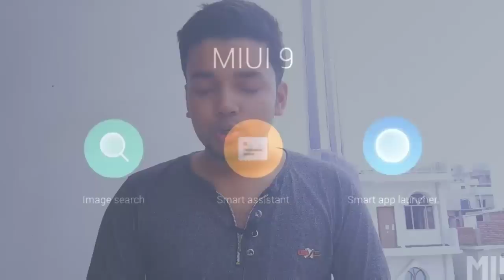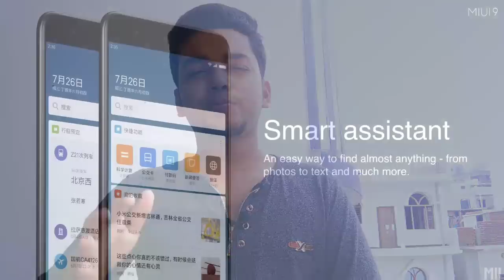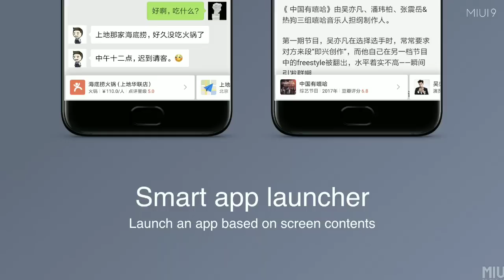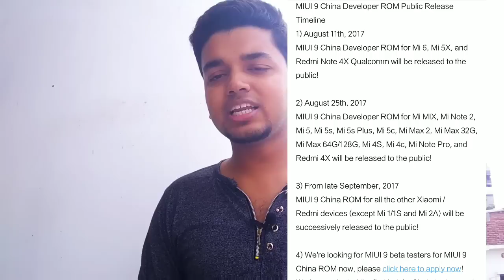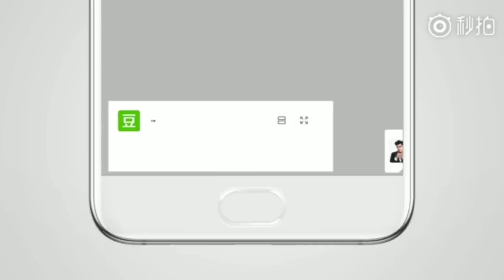Miui 9 Launched | Features | Eligible Devices | Release Dates | Hindi - हिंदी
Xiaomi Released their New OS which is Miui 9.
Watch this Video to Know More & Watch below Videos to Know About Features and Everything..

Stable Ya Beta rom kispe jaau?

Common Sawaalo ke Jawaab..
1. Miui 9 Kab aayega? Beta - August, Stable - December.
2. Miui 9 kaun se phone me ayega ? Saare phone me
3. Note 3, Note 4 me ayega? Haa bhai saare phone matlab saare phone, 3S bhi prime bhi, saare mi phone
4. Nougat Update ? Miui ki chinta karo, koi fark nahi padta nougat ho ya marshmallow ya oreo
5. Note 4 me Nougat ? Ek mahine me
6. Note 3 me Nougat ? December tak wait kro
7. 3S / 3S Prime me Nougat ? December tak wait kro
8. Designer hu fir bhi 3rd party theme nahi kaam kr rha? Already Vidoe Bana chuka hai.. plz check

9. Alpha rom kaise flash kare - Mi official ko contact kre, unse kahe ki alpha tester banna hai, ya form niklega kabhi forum pe to bhare. Select hue to bann gye
10. Beta rom kaise flash kaise - PC se fastboot rom flash kre bootloader unlock krke. Beta rom apko mi forum ke download section me mil jaayega..

Baaki Tutorial, review ke liye Channel visit kare..
The Tech Star If You Like my Work